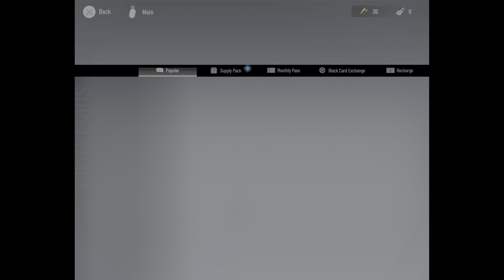The Punishing: Gray Raven with The RTX 4090 PlayLog 5th.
Support!
If you like!